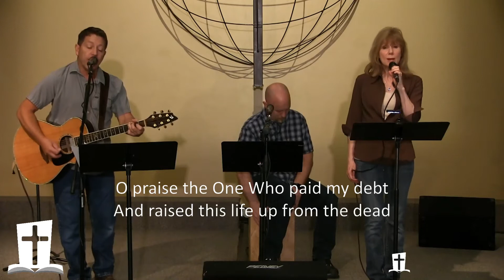Apr 29, 2020 - Hymn Sing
Join us at 8:15 PM as Jerry leads us in worshiping the Lord! Three hymns will be played by Jerry King & the Praise Band for the whole family to worship together.